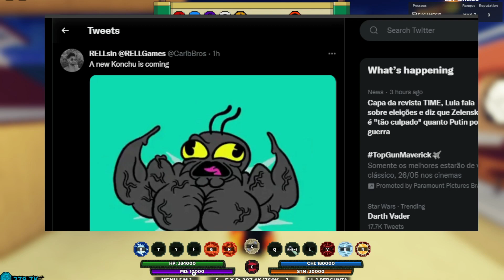FINALMENTE NOVA BLOODLINE DO SHINO *ARES KONCHU* DA NOVA ATUALIZAÇÃO DO SHINDO LIFE